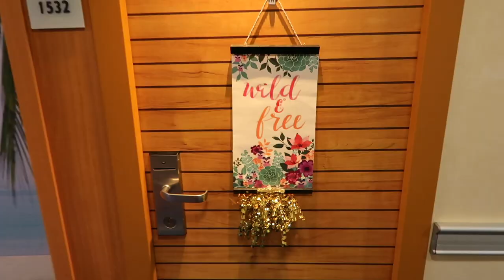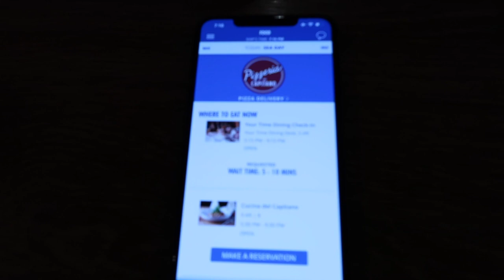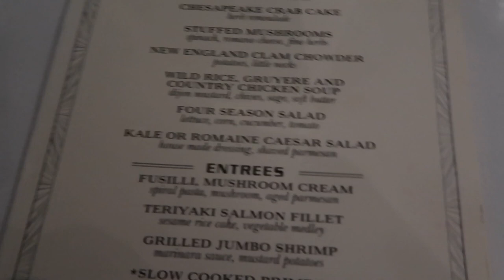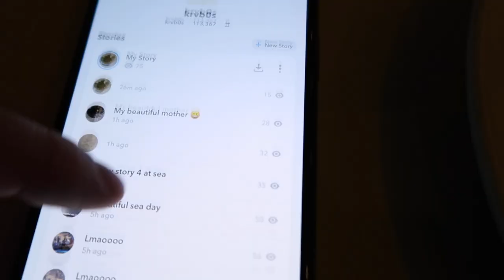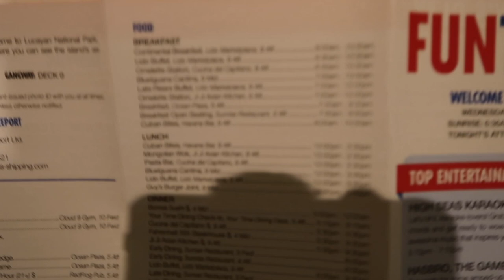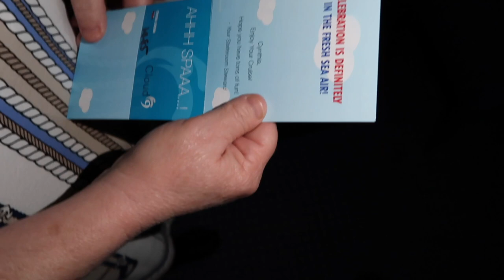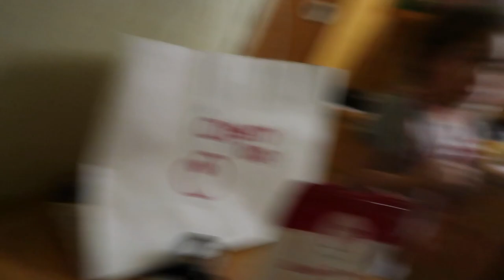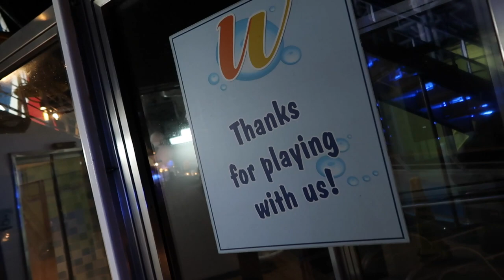WE LOST POWER + Formal Dinner | Carnival Sunshine Vlogs 2020 | Ep. 05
In this video we enjoy formal night and come back to no power in our cabin? We end the night exploring the ship before heading to bed real early.

MY GEAR//
Cannon G7X Mark ii
Iphone XS Maxx